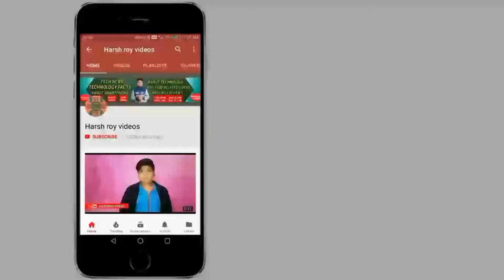Galaxy S Light Luxury, Redmi S2, Moto G6 Series,Honor 7a or Honor 7c, oneplus 6 sale TECH NEWS#170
CREDITS 👇

"intro music"

"background music"

county - 🇮🇳india 🇮🇳

SHOPPING ONLINE 👇

TAGS 👇

DAILY TECH NEWS, TECHNICAL NEWS, TECH NEWS IN HINDI, HINDI DAILY TECH NEWS, MWC 2018,

                                                HARSH ROY
                                      FOUNDER SIGNATURE